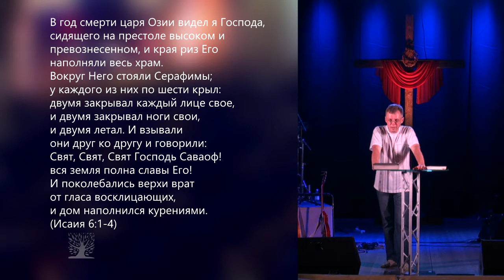Смиренное сердце | Константин Михайлов | видео проповеди | Церковь Завета | 06.08.2017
Смиренное сердце | Константин Михайлов | видео проповеди | Церковь Завета

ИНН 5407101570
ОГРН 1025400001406